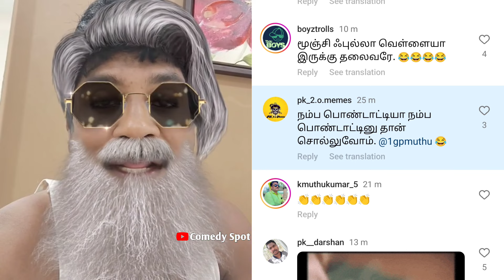நம்ம பொண்டாட்டிக்கு காதலர் தின வாழ்த்துக்கள்🤣🤣 | Gp Muthu Comedy | Gp Muthu wife | Gp Muthu Official